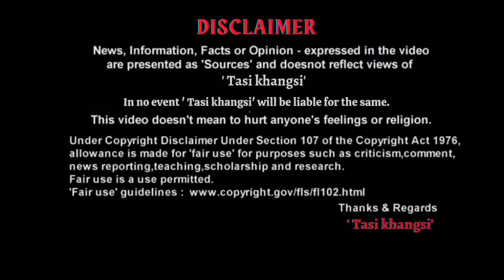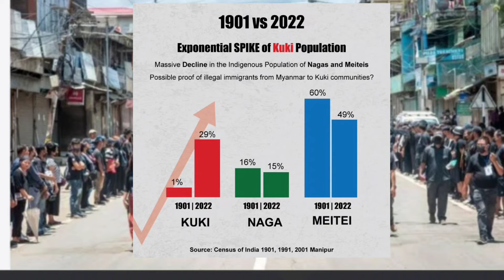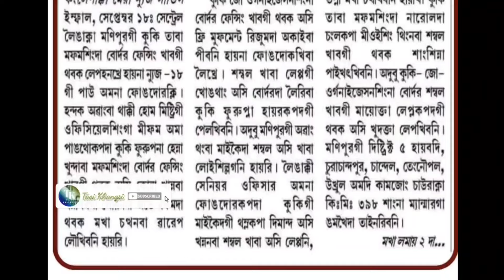Chindana Ama Thabakna Ama | Indo- Myanmar Border Fencing Central Leingakna Khudakta Lephankhre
Manipur Violence Hopeful Of Restoring Peace, Talking To Kuki And Meitei Groups Amit Shah
He said: We have started fencing the root cause of the problem, the India-Myanmar border. 30 km of the fencing has been completed. The central government has approved a budget to fence the whole 1500 km border. We have successfully deployed CRPF at strategic locations. To stop the infiltration, we have nullified the agreement between India and Myanmar which allowed the movement of the people, and now entry into India is allowed only by visa. There were many security lapses, we have resolved them. Recently, violence went on for three days, other than that, in the last 3 months, no major incident took place. We are hopeful to bring the situation under control. We are in talks with both the local tribes. Because this is a dispute between them, there cannot be any solution until there is a dialogue between them. We are speaking to the Kuki groups and the Meitei groups. We have created a roadmap to solve the issue.

Any images/footage in this video have only been used to communicate a message (understandable) to the local audience. We don't plan to violate anyone's rights.

"Tasi Khangsi" does not own all rights to these video clips.